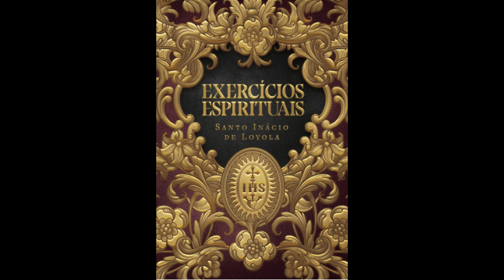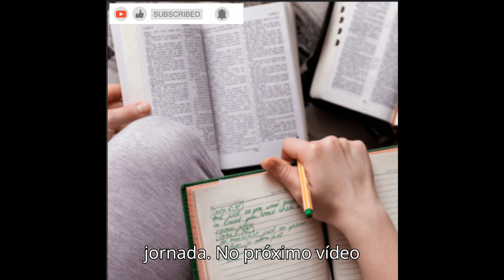Exercícios Espirituais - Introdução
Hoje, iniciamos uma jornada espiritual juntos, explorando "Os Exercícios Espirituais" de Santo Inácio de Loyola. Nesta série, vamos mergulhar na profundidade desses exercícios, buscando crescimento espiritual e união com Deus.Santo Inácio de Loyola, fundador da Companhia de Jesus, escreveu "Os Exercícios Espirituais" entre 1522 e 1533. Esta obra é um guia prático para meditação, oração e contemplação.Por que fazer os Exercícios Espirituais?

1. Conhecer-se melhor.
2. Fortalecer a fé.
3. Encontrar propósito e direção.
4. Desenvolver uma relação mais profunda com Deus.Vamos iniciar com a Oração de Santo Inácio:

"Deus, meu Senhor,
eu vos ofereço todo o meu ser,
minha vida, minha liberdade,
minha vontade, minha memória,
minha inteligência e todos os meus sentidos.
Eu vos dou tudo, sem reservas,
porque vos pertenço totalmente.

Amar-vos, Senhor,
é o meu único desejo.

Amém."Obrigado por se juntar a nós nesta jornada! No próximo vídeo, exploraremos os fundamentos dos Exercícios Espirituais.